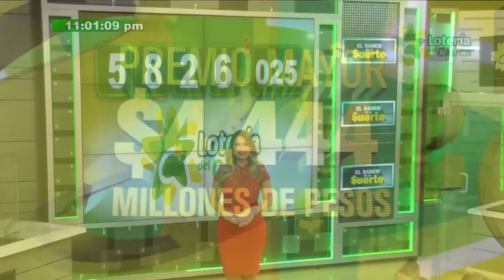Lotería de Cauca PREMIO MAYOR Y PREMIOS SECOS Resultado Sábado 22 de enero 2022 ✅🥇🔥💰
Hola buenas noches, te presentamos los resultados de las loterías y chances en Colombia, vamos con el Resultado para la Lotería del CAUCA del Sábado 22 de enero de 2022.

Resultado de la Lotería de Cauca Sábado 22 de enero de 2022
Lotería de Cauca 22 de enero
Lotería de Cauca 22 de enero Premio MAYOR
loteria Cauca
loteria de Cauca ultimo sorteo
Cauca loteria
resultado Cauca
Cauca lotería
sorteo Cauca
chance Cauca
resultado Cauca
Cauca resultado
resultado Cauca
resultados Cauca
loteria Cauca
loteria de Cauca ultimos resultados